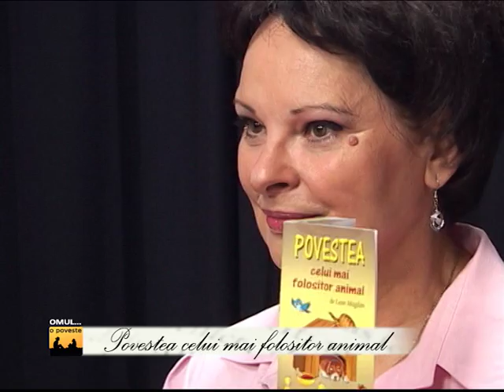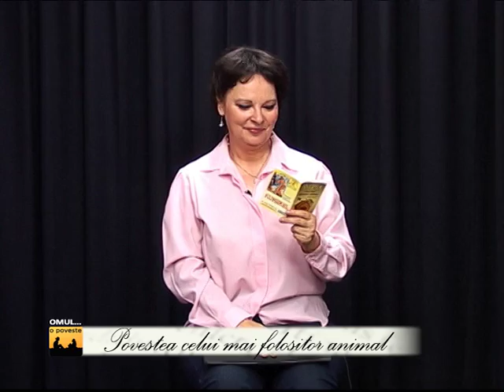OMUL O POVESTE 2014 09 05